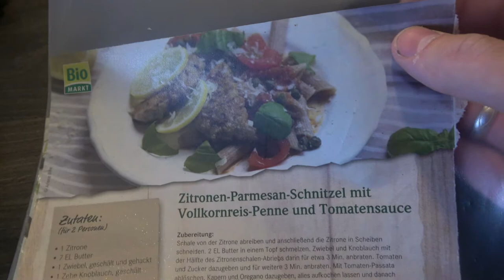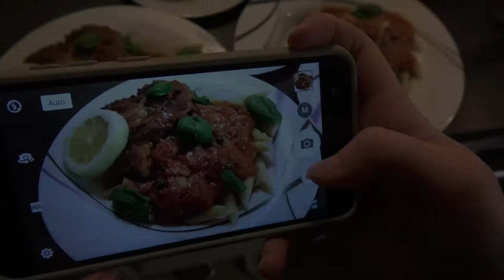Daily Vlog 365 - Tag 30 - Schon wieder Schnitzel!